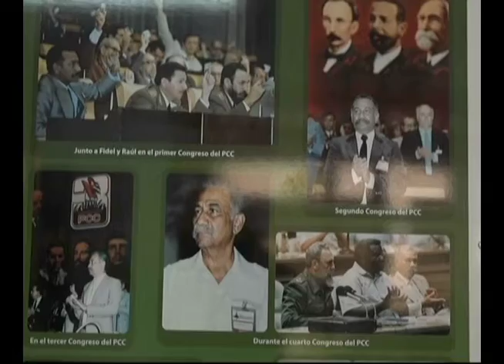Homenaje a Almeida en el onceno aniversario de su muerte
En este onceno aniversario del fallecimiento del Comandante de la Revolución Cubana, Juan Almeida Bosque, su pueblo lo recuerda con cariño  por su sencillez, carisma y  su alma de artista. Su fidelidad a la obra que  ayudó a crear  lo distingue  como un revolucionario convencido y cabal.